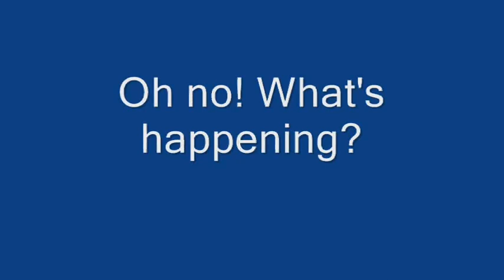Slowbro uses Shell Smash...wtf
Slowpoke is indeed spelt wrong. Neither Pokémon can learn 'Shell Smash' legitimately. Area: Dreamyard.